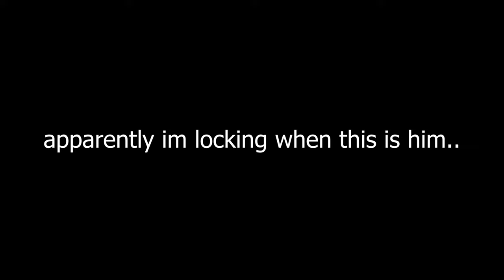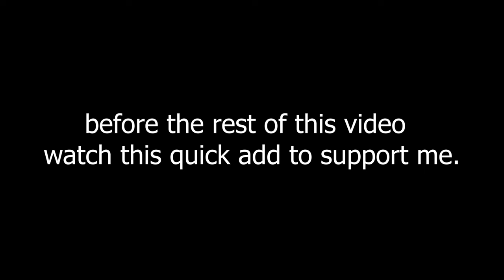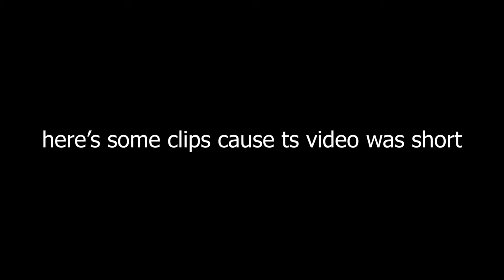slamming locker and his goons in da hood (1v3)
buy fits from here or group to support me

USE CODE BRAY FOR A FREE 20 ROBUX

MY SETTINGS
res 1920x1080
sens 0.1400
dpi 400

I GOT SO MUCH ENERGY!